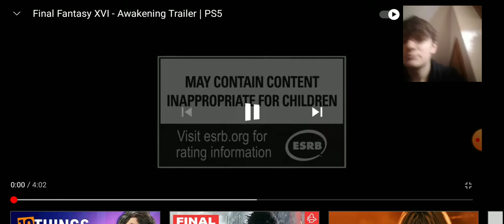Final Fantasy 16 trailer Reaction and discussion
Theres alot to discuss but all im hoping is that this game doesnt become a train wreck like the last game.